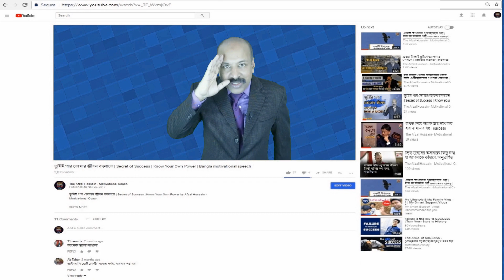একটি হৃদয়স্পর্শী গল্প |পৃথিবীর শ্রেষ্ঠ অনুপ্রেরণার গল্প | Success Motivational Video in Bangla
একটি হৃদয়স্পর্শী গল্প |পৃথিবীর শ্রেষ্ঠ অনুপ্রেরণার গল্প | Bangla Motivational Video 2024 by Afzal Hossain

see more Bangla Motivational Video from by Afzal Hossain